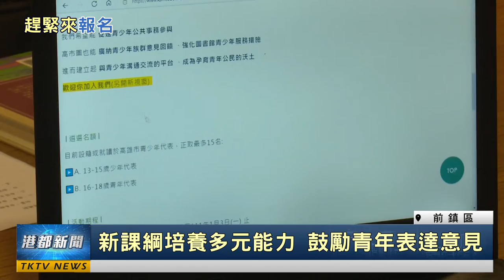趕緊來報名|青年董事徵選！促進青少年參與公共事務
青年董事徵選！促進青少年參與公共事務
高雄市立圖書館為了培養青少年的多元才能，鼓勵他們多多參與公共事務，特別開辦了青年董事的徵選，只要符合13到18歲的青年朋友都可以報名參加，徵選上了之後，會有一連串的課程培訓，並且還能實際參與高市圖的事務決策。